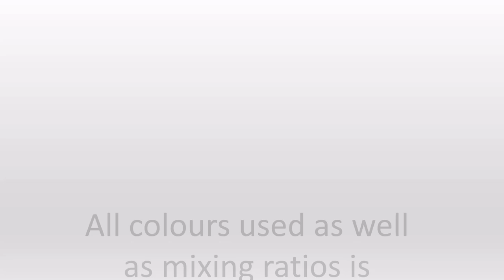(126) BIG BLUE DUTCH POUR on 50X50cm CANVAS with BLACK NEGATIVE SPACE ~ ACRYLIC FLUID ART PAINTING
The one thing I have come to love and learn about the Dutch Pour, is - that the end is just the beginning. Once the design is blown out, I take my time to work on the composition until I am happy with the final result. I have come to appreciate the creation of finer details that brings the entire piece to life :)
I have used Viridian, Chiffon Blue, Turquoise, Metallic Silver, Pearl White as well as a Teal colour I mixed myself using white acrylic mixed with a bit of viridian.
From my heart to yours - Much Love and Happy Pouring :)

I am so grateful for your support of my growth and for following my acrylic fluid art journey.

Please LIKE, SHARE and click the RED SUBSCRIBE BUTTON at the bottom right corner on my videos and hit the Notification Bell if you would like to see more videos that uplifts and inspires.

***Pouring Medium Recipe***
I use a white craft glue and water mix as a pouring medium. It has given me beautiful results. I have a video on how I mix this pouring medium . Copy this link into your browser to view the full tutorial.

***Base Paint Recipe***
I use a variety of Acrylic Paint brands. Here is a video on how I mix my paints for a Dutch pour. Copy this link into your browzer to watch the full tutorial

All my Colours were mixed as follows
40 grams Acrylic Paint
80 grams Pouring Medium
30 grams of Water

I really appreciate all your support